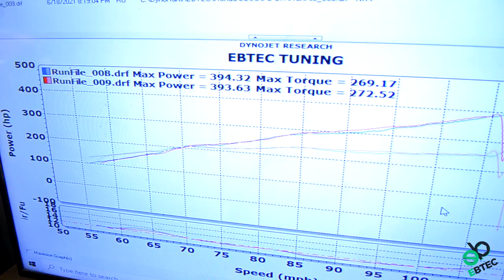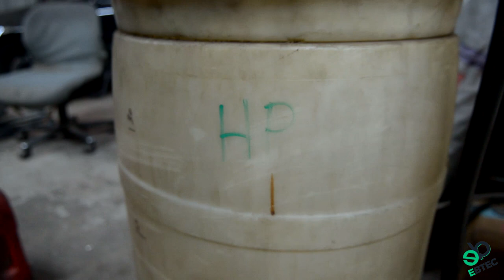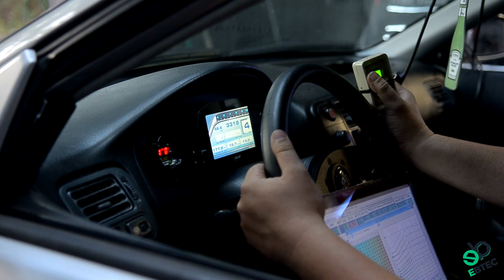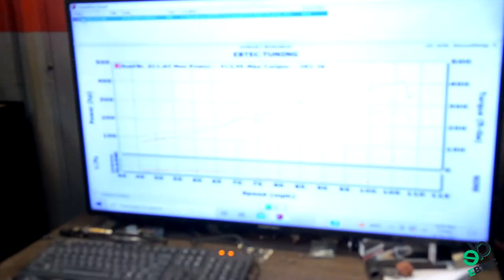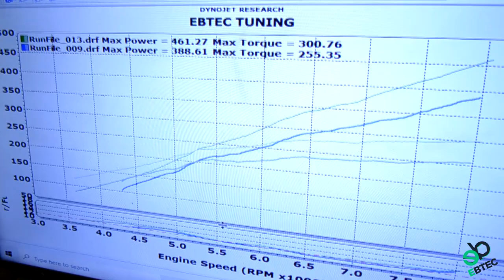Spoon Sports Inspired Turbo Honda Civic EK Hatchback | Stock Block | EBTEC